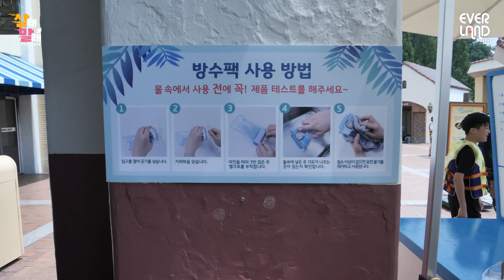⭐살래말래⭐ 오늘도 잊지 말아야 할 것! 캐리비안 베이 갈땐? 방수팩!😉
⭐살래말래⭐
오늘도 잊지 말아야 할 것!
학교갈 땐 필통! 회사갈 땐 커피값!
캐비갈 땐? 방수팩!😉